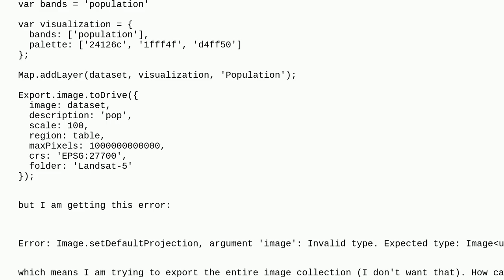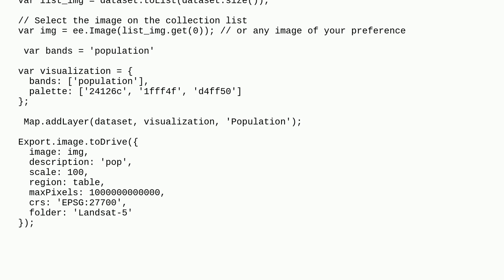Gis: Download (export) WorldPop data for a specific region and year using Google Earth Engine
Download (export) WorldPop data for a specific region and year using Google Earth Engine

A special thanks goes out to the awesome community

  google-earth-engine export